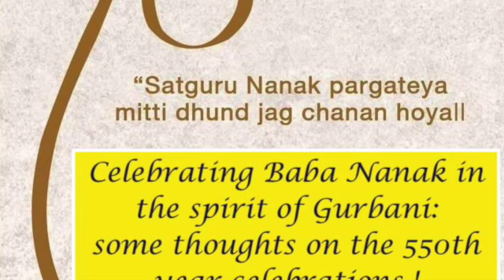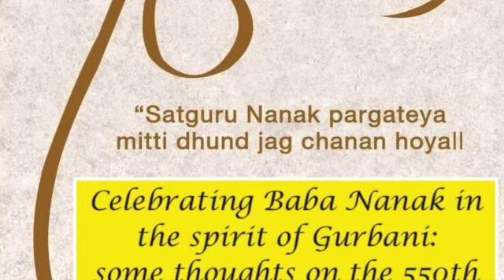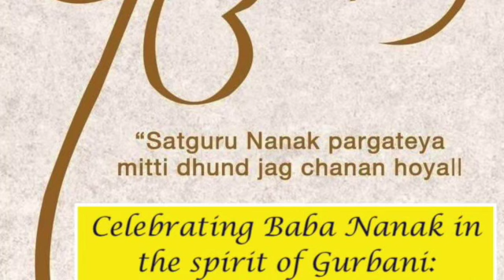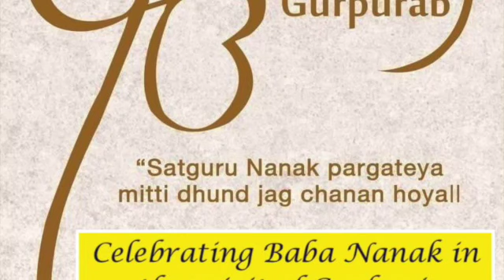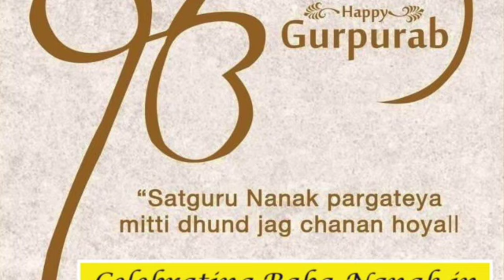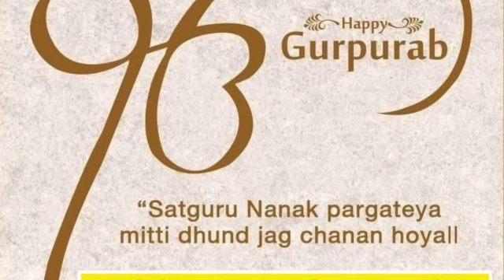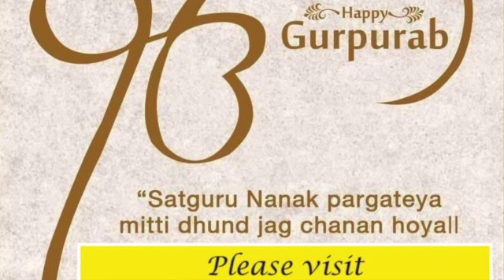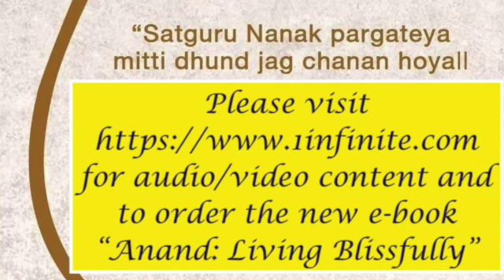550th year of Baba (Guru?) Nanak (in Panjabi)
As celebrations of the 550th birthday of Baba Nanak are underway globally, I recently shared a view enlightened by Gurbani.  Is Nanak Guru?  Is this really the Prakash Purab of Nanak Sahib?  What is Gurbani's guidance/inspiration to all humans?[*audio starts at 00:21]
where you may also order the new e-book "Anand: Living Blissfully"